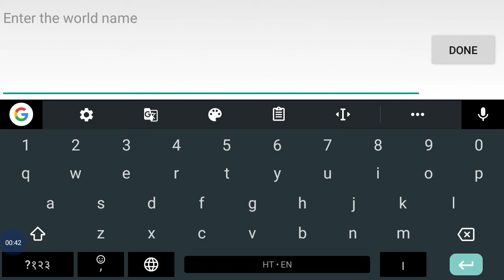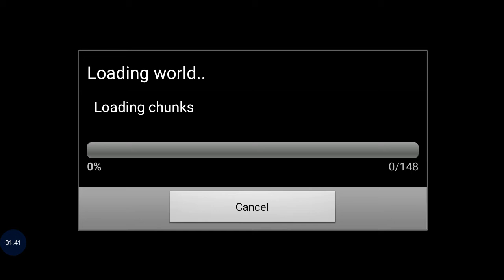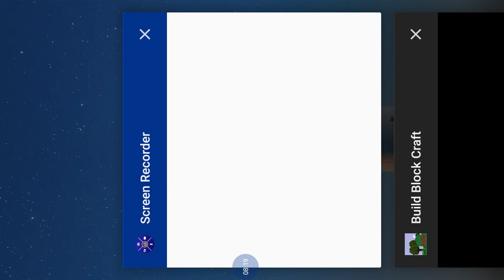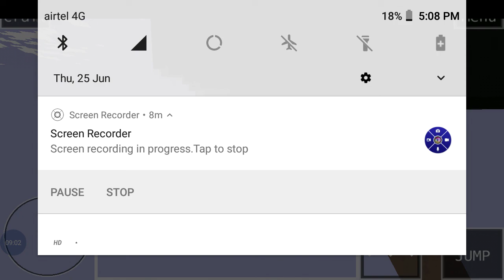I made a half house